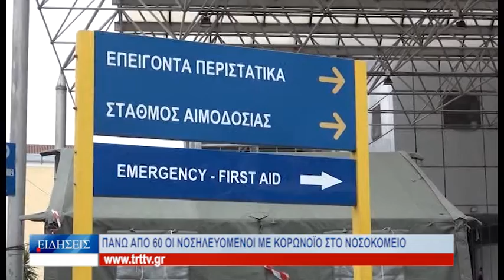Βόλος Πάνω από 60 οι νοσηλευόμενοι με κορωνοϊό στο Νοσοκομείο 221021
Για μία ακόμη φορά, ο ΕΟΔΥ ανακοινώσε τριψήφιο αριθμό νέων μολύνσεων στον νομό Μαγνησίας. Σε ένα 24ωρο επιβεβαιώθηκαν επιπλέον 136 νέα κρούσματα στη Μαγνησία, η οποία περιλαμβάνεται στις δέκα περιοχές στη χώρα, που βρίσκονται στο «μικροσκόπιο» των υγειονομικών αρχών, καθώς παρουσιάζουν τα περισσότερα κρούσματα αλλά και υψηλό επιδημιολογικό φορτίο. Την ίδια ώρα στο Νοσοκομείο Βόλου οι νοσηλείες αυξάνονται από μέρα σε μέρα. Συνολικά, σήμερα νοσηλεύονται 64 ασθενείς με κορωνοϊό. Στη ΜΕΘ covid νοσηλεύονται έξι ασθενείς που είναι ανεμβολίαστοι.